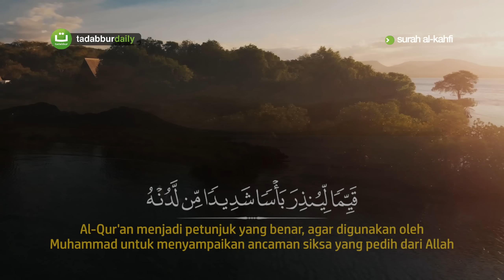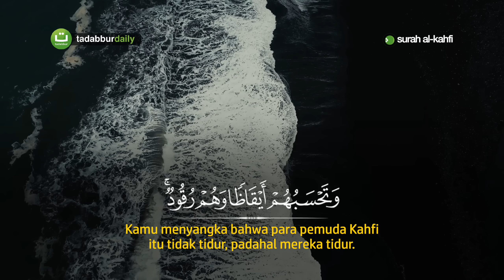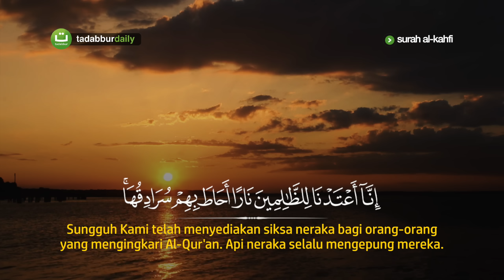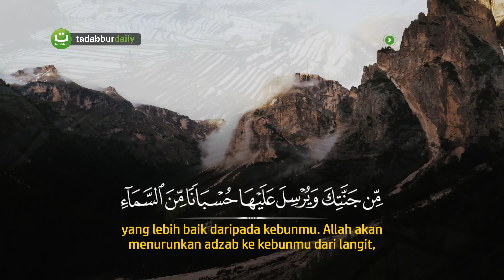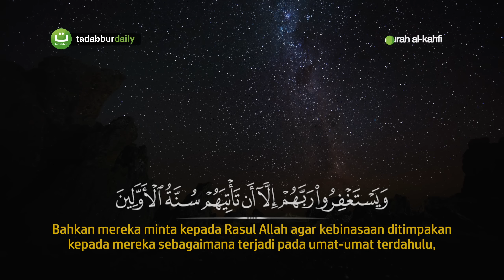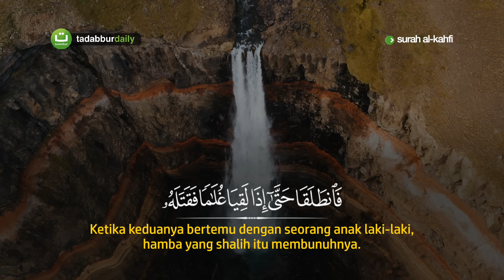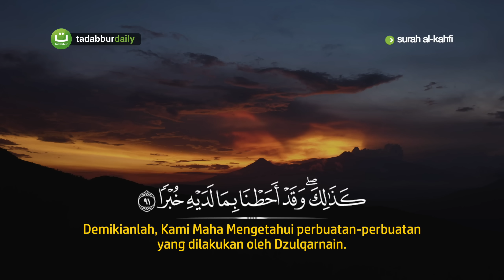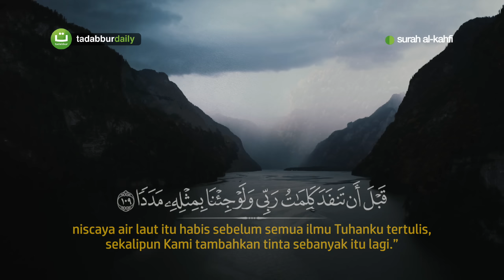Surah Al-Kahfi سورة الكهف - Khalid Anas Buhindi | Tadabbur Daily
Surah Al Kahfi (bahasa Arab:الكهف, al-Kahf, "Gua") disebut juga Ashabul Kahf adalah surah ke-18 dalam Al-Qur'an. Surah ini terdiri atas 110 ayat, termasuk golongan surah-surah Makkiyah. Dinamai Al-Kahf dan Ashabul Kahf yang artinya Penghuni-Penghuni Gua. Kedua nama ini diambil dari cerita yang terdapat dalam surah ini pada ayat 9 sampai dengan 26, tentang beberapa orang pemuda Ashabulkahfi (atau dikenal dalam bahasa Inggris, The Seven Sleepers) yang tidur dalam gua selama 300 tahun untuk lari dari persekusi raja Dikyanus karena menolak menyembah berhala. Selain cerita tersebut, terdapat pula beberapa cerita dalam surat ini, yang kesemuanya mengandung pelajaran-pelajaran yang berguna untuk kehidupan manusia. Terdapat beberapa hadits Rasulullah Shalallahu alaihi wasallam yang mengatakan keutamaan membaca surah Al Kahfi, Rasulullah Shalallahu alaihi wasallam bersabda;

“ Siapa yang membaca surat al-Kahfi pada hari Jum’at, cahaya akan meneraginya di antara dua jum’at. ”

— HR. Al-Hakim

Bacaan Al Qur'an Merdu Full Terjemah Surah Al Kahfi سورة الكهف
Qari'/Reciter: Khalid Anas Buhindi

Salurkan infaq terbaik Anda ke No. Rekening:

Bank Syariah Indonesia x BNI Syariah

©️ TadabburDaily 2022